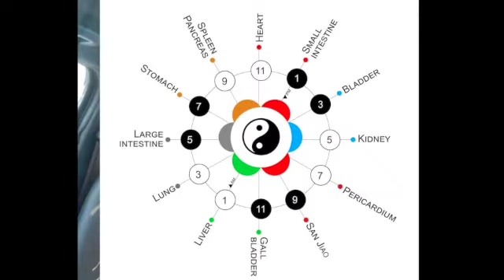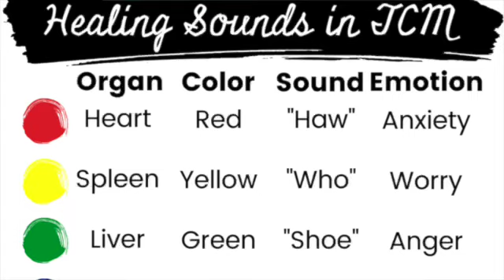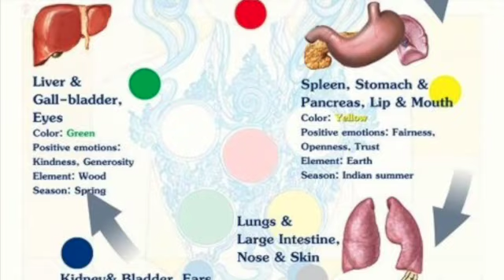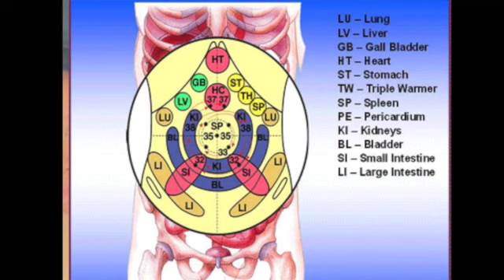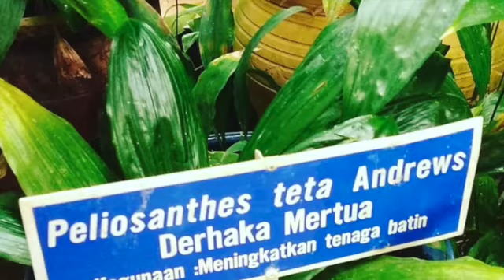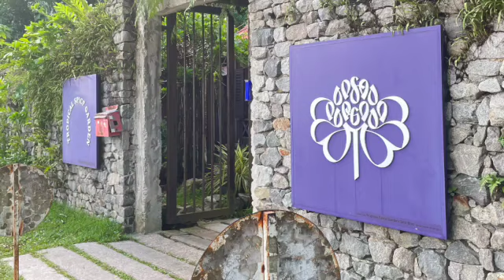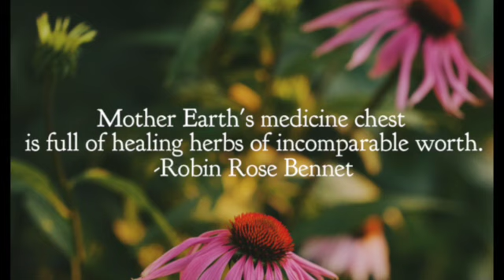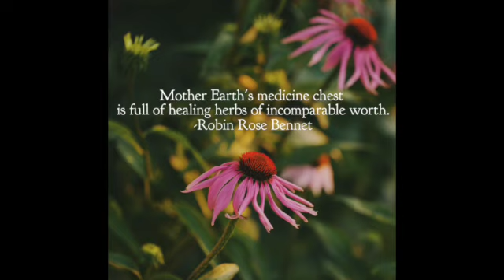Plant ID Walk and Visit to Medicine Man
Plant ID Walk in Malaysia with the Medicine Man in Perlis.
On the way to chat to Xin Tong a Herbalist and Massage therapist, we also listen to a Plant talk with Katherine Chua from the Tropical Spice Gardens.